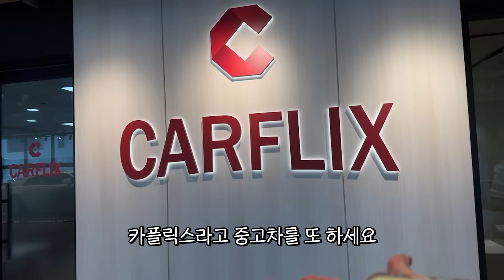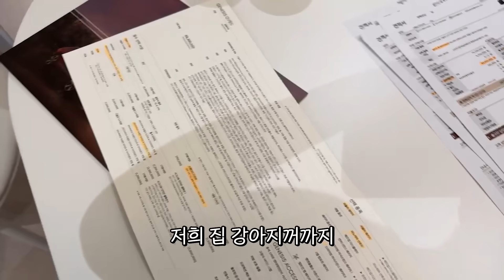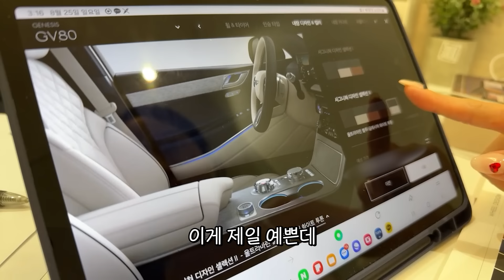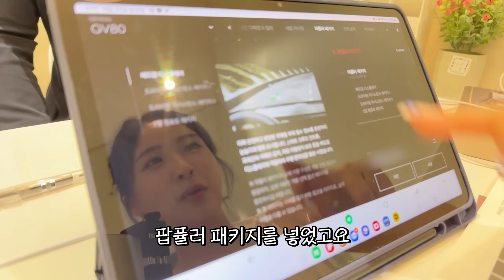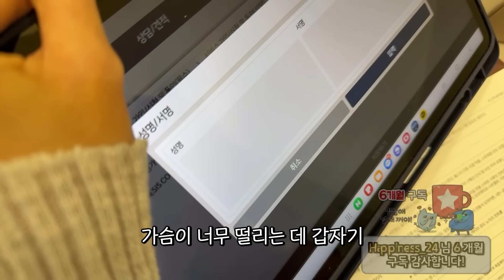드디어!!!! 진짜로 아빠한테 GV80 사드렸습니다.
아프리카TV : '양팡♥'을 검색해보세요!
양팡 공식 틱톡 : @eunz1nara , @_yangpang_

업로드 일정은 화, 목, 토 오후 6시~7시입니다!